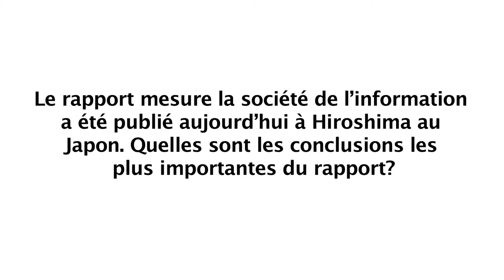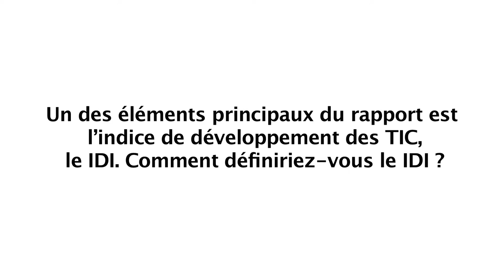ENTRETIEN UIT @ WTIS-15: Brahima Sanou, Directeur, BDT, UIT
Entretien avec  Brahima Sanou, Directeur, bureau de développment des télécommunications (BDT), UIT à WTIS-15, Hiroshima, Japon.

Language: French